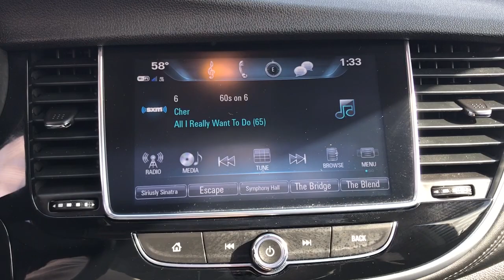2019 Buick Encore Arlington Heights, Buffalo Grove, Des Plaines, Skokie, Glenview, IL K14203A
Winterberry Red Metallic Used 2019 Buick Encore available in Arlington Heights, Illinois at McGrath Arlington Kia. Servicing the Buffalo Grove, Des Plaines, Skokie, Glenview, IL area

1400 E. Dundee rd

Buick 2019 Encore Essence CARFAX One-Owner. Priced below KBB Fair Purchase Price! Odometer is 24695 miles below market average!brMcGrath Arlington Kia is a full service Dealership. We proudly offer the highest quality New and Pre owned cars with the best value and this one is no exception.